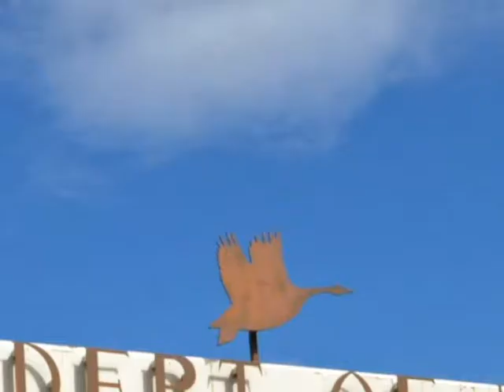Bird Shot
Shooting metallic birds.